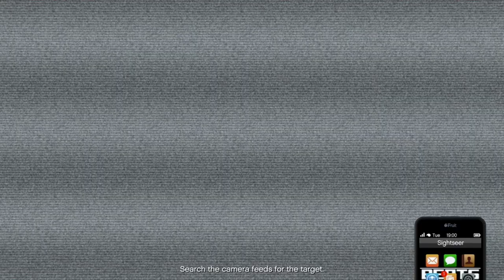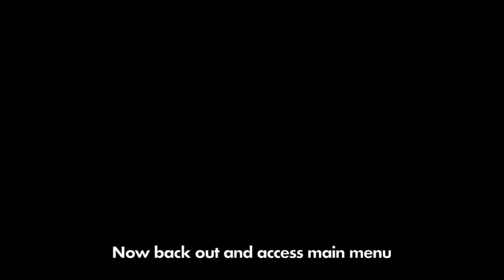How to Scope Primary Target the Fastest Way | Cayo Perico Heist Guide